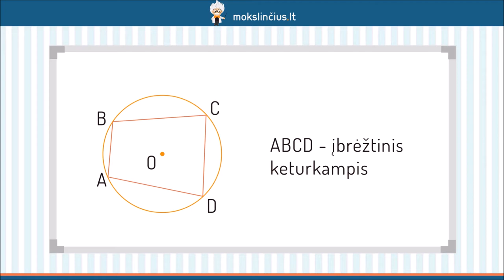Įbrėžtiniai ir apibrėžtiniai daugiakampiai - Mokslinčius.lt - Tavo mokytojas telefone !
Šią pamoką pradėsime aptardami įbrėžtinius daugiakampius. Išsiaiškinsime, koks taškas yra apskritimo, į kurį įbrėžtas trikampis, centras bei kokias sąlygas turi tenkinti keturkampis, kad apie jį galima būtų apibrėžti apskritimą. Toliau pakalbėsime apie apibrėžtinius daugiakampius. Sužinosite, kokiame taške bus į trikampį įbrėžto apskritimo centras bei į kokius keturkampius galima įbrėžti apskritimą.